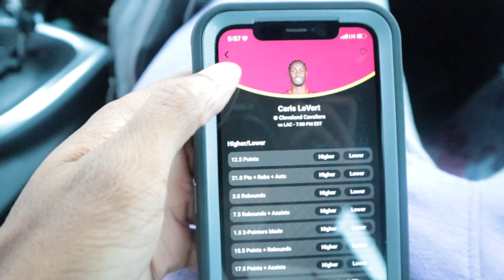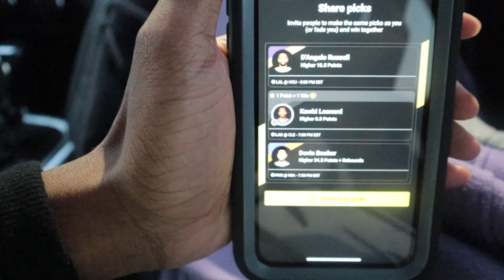I ROBBED MONEY KAMANDO